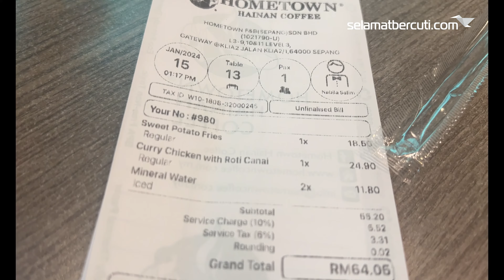Arif's First Plane. Bawa Anak Buah naik Kapal Terbang.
Welcome to Travel Like Wenkt

Where the wonders of the world come alive through the lens of a Malaysian globetrotter! As a tour leader in a travel agency, my journey unfolds across borders, and I bring you along for the ride. Join me on exhilarating adventures, from bustling cityscapes to hidden gems, as I capture the essence of diverse cultures and landscapes. Explore the world with a firsthand perspective, insider insights, and a touch of Malaysian warmth.